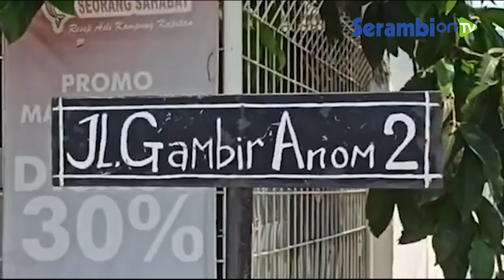MIRIS, BAYI 3 TAHUN DITEMUKAN TEMANI NENEK YANG SUDAH BENGKAK DAN MEMBIRU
SERAMBINEWS.COM, JAKARTA – Hidup balita ‘J’ yang menjadi piatu sejak sebulan lalu karena ibunya meninggal tiba-tiba, kini semakin menyedihkan.
Karena nenek OT yang mengasuhnya, juga meninggal di rumah dan baru ketahuan pada Kamis (30/9/2021) siang oleh tetangga.
Sejak ibunya meninggal, J diasuh nenek OT (64) di rumah nomor 6 Jalan Gambir Anom 2, RT 06/RW 06 Kelurahan Pegangsaan Dua, Kecamatan Kelapa Gading, Jakarta Utara.
"Ibunya (J) baru meninggal bulan Agustus, sama kayak (nenek J, red) begitu juga, terbujur kaku," cerita Tika, Ketua RT setempat saat ditemui di lokasi, Kamis (30/9/2021).
Sedangkan bapaknya, seorang warga Negara Belanda, memilih tinggal di kampung halamannya.
"Korban punya anak. Suami anaknya ini di Belanda, korban udah tinggal sama cucunya dari bayi. Ibunya si bayi ini sudah meninggal," imbuh dia.
Warga sekitar baru mengetahui kematian nenek OT, setelah mencium bau busuk menyengat dari dalam rumah yang keadaan terkunci.
Warga sempat melihat nenek OT masih keluar rumahnya 4 hari lalu saat order makanan via ojek online. Sejak itu tetangga tidak pernah melihat sang nenek keluar rumah, sampai akhirnya ditemukan meninggal.
"Biasanya dia sering makan pake ojek online, tapi ini enggak ada. Biasa pagi-pagi ada," imbuh Tika.
Setelah tercium bau busuk, namun rumah terlihat kosong, tetangga berupaya dengan melaporkan ke RW.
"Baunya nyengat banget. Akhirnya saya samperin satpam, saya laporin pak RW, tetangga saya (nenek OT) beberapa hari enggak keluar," ucap Tika.
Akhirnya warga dan pihak kepolisan pun mendobrak pintu yang terkunci dari dalam. Kondisi balita J pun, terlihat sangat meyedihkan.
Muasal bau busuk pun terungkap, ternyata berasal dari tubuh nenek OT yang sudah membengkak dan membiru.
Sang balita berambut panjang sebahu itu cenderung kurus, tampak lusuh dan lemas, karena tak mandi berhari-hari dan ada sisa kotoran di tubuhnya. Akhirnya, warga pun membantu polisi memandikannya.
Cucu nenek OT ini sempat menangis.  "Saya pikir cucunya meninggal karena kan enggak makan tiga hari ternyata masih hidup," kata Tika.
Sebelum jenazah nenek OT ditemukan, warga memang kerap mendengar tangisan bocah J dari rumah tersebut tapi dianggap biasa.
"Kalau tangisan memang kita sering dengar. Anak itu sering menangis, cuman warga menganggapnya biasa aja," ucap Tika.
Anggota Polsek Kelapa Gading terpaksa mendobrak rumah nenek OT, karena saat dipanggil tak ada yang menyahut.
"Pas (polisi) masuk, ternyata jenazahnya udah biru, udah bau busuk," kata Tika. Di dalam kamar, polisi menemukan balita J masih hidup tak jauh dari jenazah nenek OT.
"Saya pikir cucunya meninggal juga, karena kan enggak makan tiga hari ternyata masih hidup," sambung Tika.
Kapolsek Kelapa Gading AKP Rio Mikael Tobing membenarkan anggota mendobrak rumah nenek OT karena terkunci dari dalam.
"Kami menemukan pemilik rumah tidak bernyawa dan cucunya dalam keadaan telanjang," kata Rio.
Bocah J sudah dievakuasi ke puskesmas untuk menerima perawatan. Sementara jenazah nenek OT diabwa ke RSCM untuk penanganan lebih lanjut.  (TribunJakarta.com/Gerald Leonardo Agustino)
Artikel ini telah tayang di TribunJakarta.com dengan judul Ayah di Belanda, Ibu Wafat Sebulan Lalu, Balita Ini Ditemukan di Samping Mayat Nenek Sudah Membiru,

Video Editor: Syukrillah
sumber: Tribunnewsjakarta.com